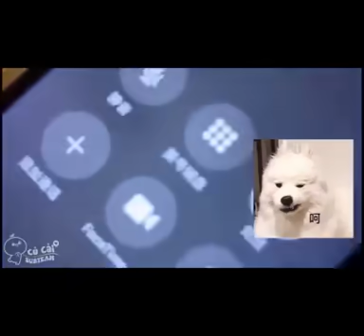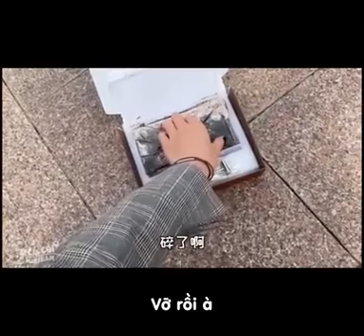Theo đuổi crush bằng đồ ăn (Phần 4)